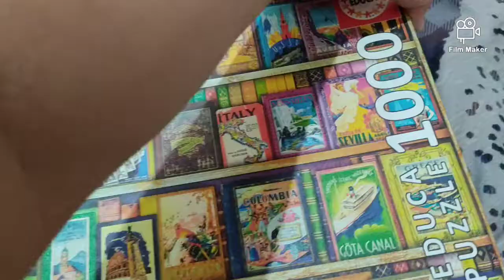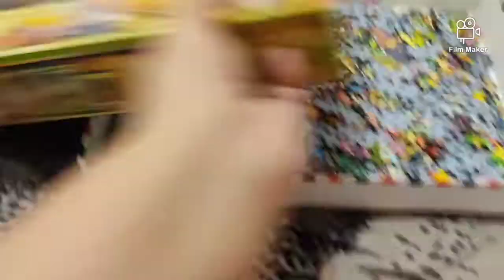Nag re unbox ng jigsaw puzzle 1000 pieces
re unboxing of 1000 pieces jigsaw puzzle